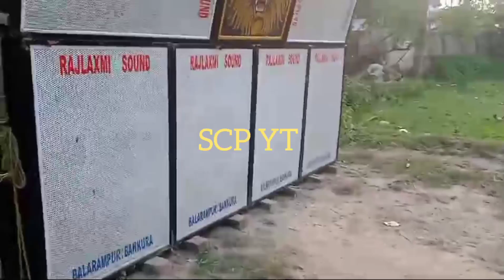Rajlaxmi Sound Vs Sannyasi Sound || ফুল চং এ চং এ কম্পিটিশন চলছে || অপারেটর বাহাদুর || Dj Dinu